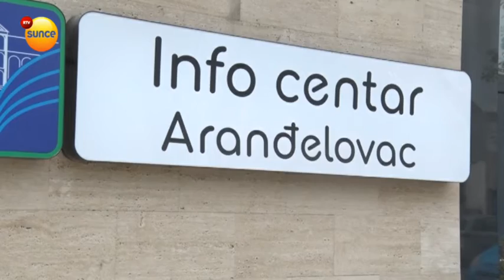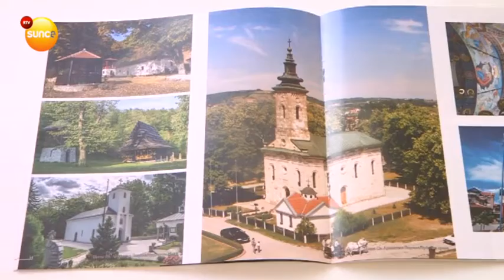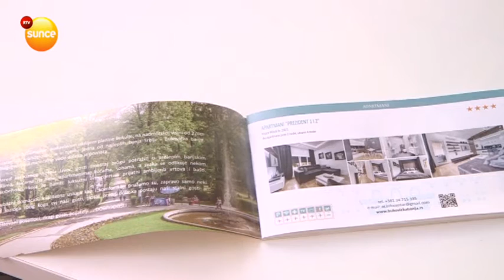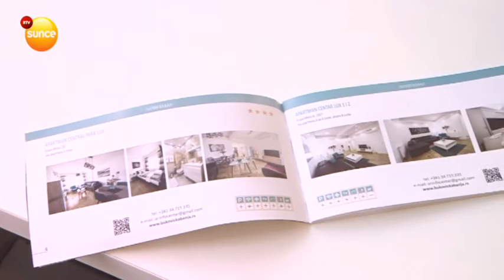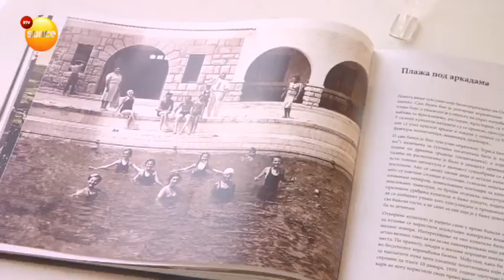Svetski dan turizma